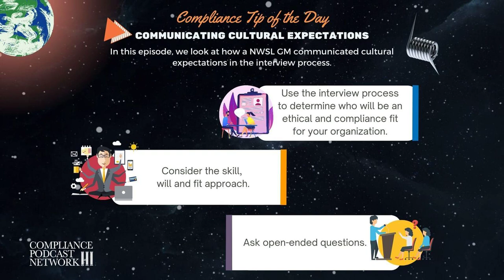Compliance Tip of the Day: Communicating Cultural Expectations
Join us as we explore the latest industry trends, share best practices, and demystify complex compliance issues to keep your organization on the right side of the law.

Tune in daily for your dose of compliance wisdom, and let’s make compliance a little less daunting, one tip at a time.

In today’s episode, we look at how a NWSL GM communicated cultural expectations in the interview process.